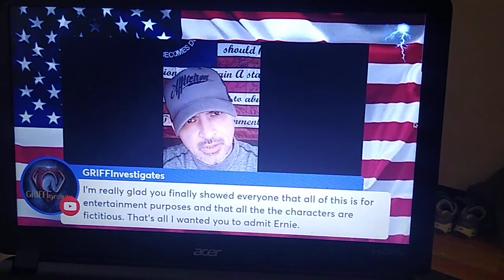ERNIE BITES LIP AFTER CONFRONTING TRUTH.